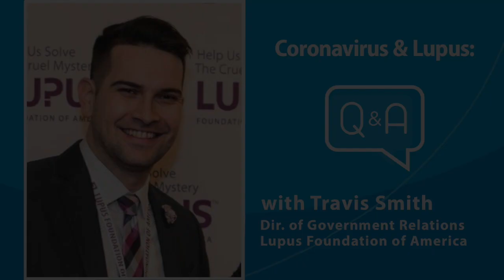New Resource Helps With Hydroxychloroquine Prescription Fulfillment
Travis Smith, Director of Government Relations for the Lupus Foundation of America, provides an update on recent efforts to expand the supply and access to hydroxchloroquine and choloroqine for people with lupus.  He also discusses a new online resource developed to provide state-by-state actions and policies for fulfilling prescriptions of the medications.